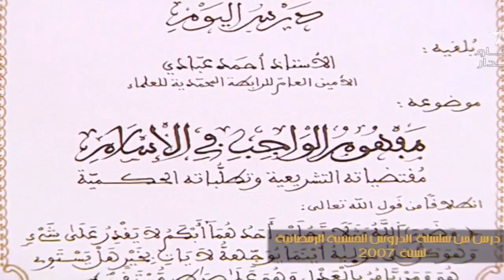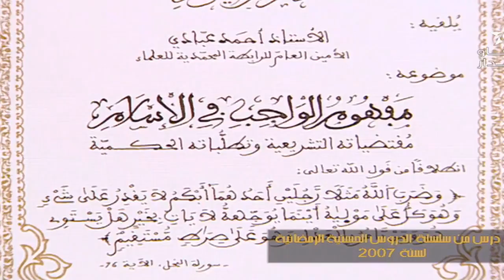مفهوم الواجب في الإسلام | الدكتور أحمد عبادي (درس حسني2007)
قناة الشيخ في   اليوتب